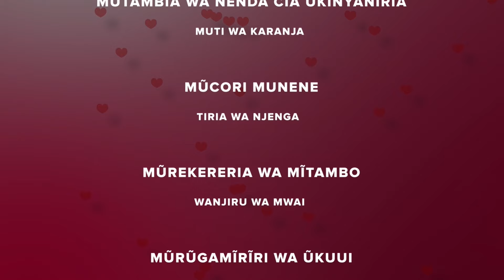NĨ HINYA MWENDWA WAKWA KŨRIGANĨRWO NĨ KAŨNDŨ - KĨNDŨ WA NIĨ EPISODE 42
Nĩ tabarĩra ya mũthako wa arĩa mendaine na mahikanĩtie, gũkũ magĩcindana gũcokia ciũria cia ũrĩa mendaine. Tabarĩra ĩno ĩkoragwo ĩrongoreirie kuonania ũthaka wa ihiko ona ningĩ gũgũcanjamũra we mwĩroreri